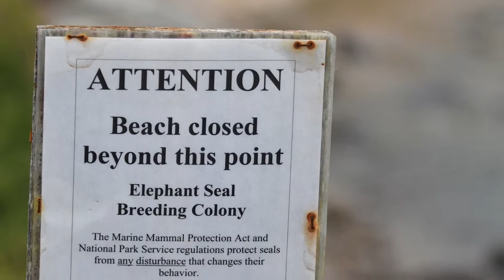SEALS ON THE SAND AT POINT REYES NATIONAL SEASHORE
Point Reyes National Seashore, north of San Francisco, is home to a secluded elephant seal breeding colony. We hiked to an overlook and found the multitude of seals on the beach facing Drakes Bay. Check out our video to see what we captured by zoom lens.